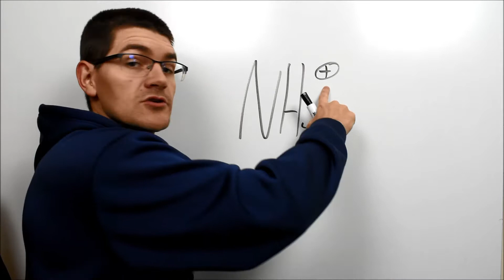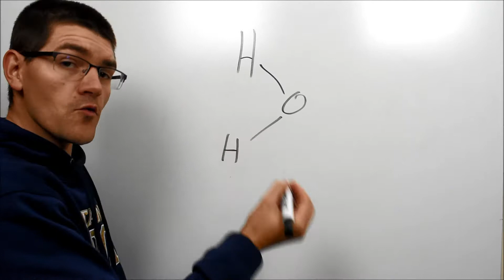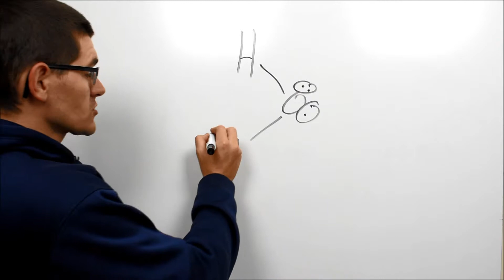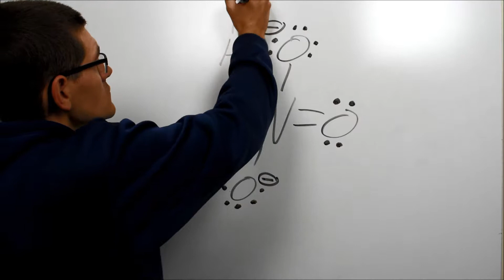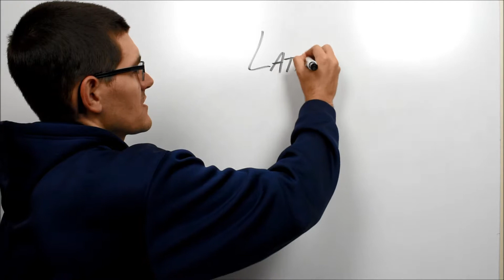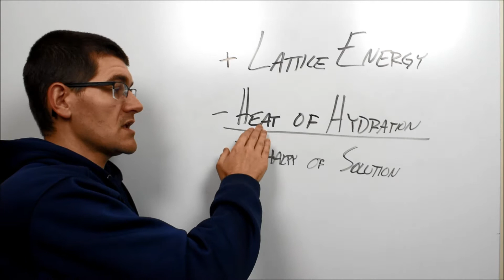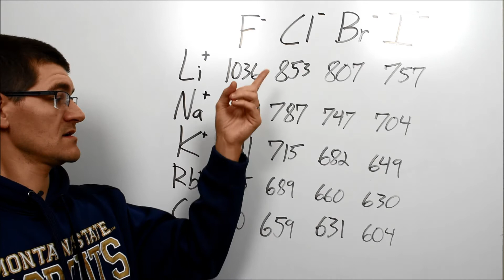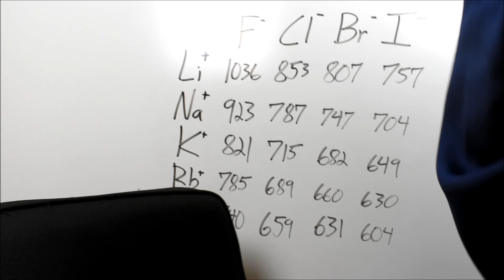The Actual Chemistry of Cold Packs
Ever wonder what the chemistry is behind cold packs? Come on in!

(Sorry for saying University of Purdue instead of Purdue University. I'm so ashamed.)

0:00 Why Other Explanations Suck
0:37 Three Variables for the Cold Pack
1:05 Solute-Solute Interactions
1:51 Why Lattice Energy is Exothermic but Expressed as a Positive Number
2:47 Solvent-Solvent Interactions
3:55 Solute-Solvent Interactions
5:14 Enthalpy of Solution
6:54 Alkali-Halide Lattice Energies

PhDatLiving Chemistry These videos are for educational and informational use only, and PhD at Living assumes no liability for property damage or injury incurred as a result of the use of any of the information contained therein. All use of any information provided on this channel is solely at your own risk, and this information is neither a substitute of nor a replacement for professional medical advice, diagnosis, or treatment. Remember - I'm just some guy on the Internet.